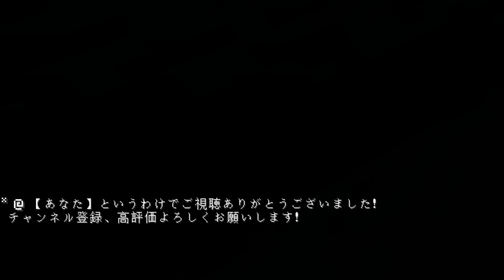YouTubeの中に閉じ込められました...今すぐ脱出しろ！【マインクラフト・まいくら】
ぷちぷちメンバー！登録しておいてね！！！

サブチャンネルはこちらから見れます！！！

〒107-6228
祭雛子　　　宛